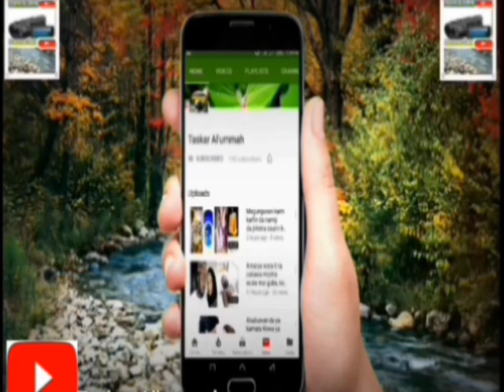Innalillahi wa'innah ilaihi raji'un,Hatsarin mota ya zama sanadiyar ajalin dalibar lafiya Maryam BUK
Dukkan mai rai saiya dandani tacin mutuwa,haka Ubangiji ya fada acikin Alqur'ani mai tsarki dan haka koka shirya ko mutuwar tazoma ba shiri.Allah ya jikan Maryam Hussain Umar Daliba jami'ar Bayero ta kano,fannin hada magunguna 400 Level.